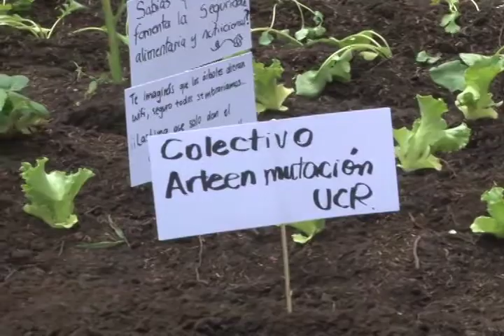Feria de Seguridad Alimentaria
La primera feria educativa de la seguridad alimentaria y nutricional rescató los esfuerzos del cultivo orgánico y familiar, en una actividad que reunió a más de 100 productores.